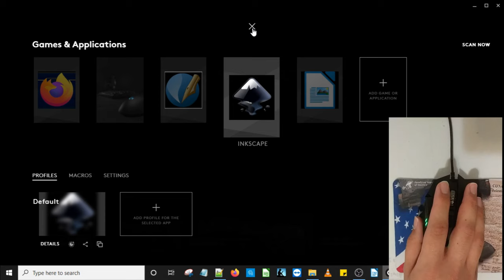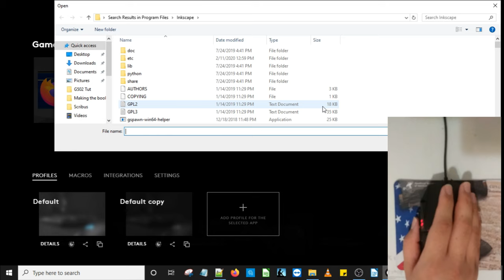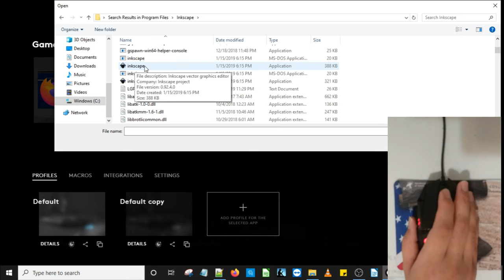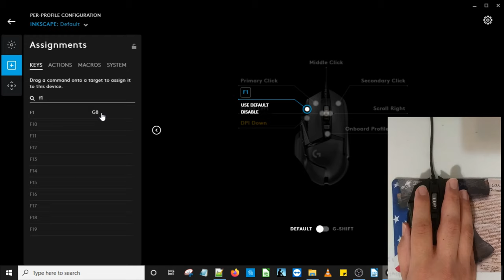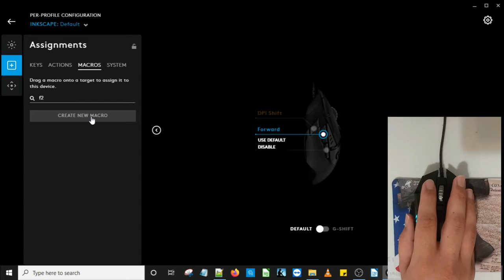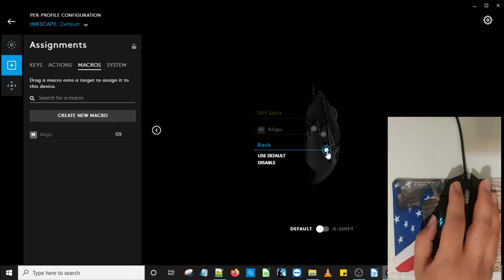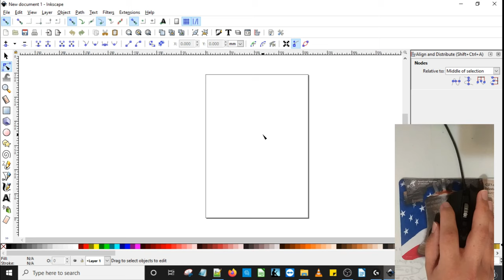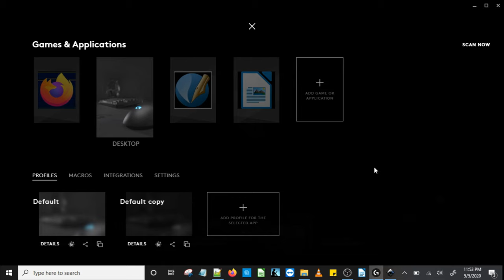How to Program Logitech G502 Hero Buttons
This video shows how to use the additional buttons for this awesome mouse for productivity.

Console Gaming Video Links (Let them know I sent you)
How to use Logitech G502 on PS4 UPDATED

How to configure your Logitech g mouse on PC & Console

Tutorials I made.